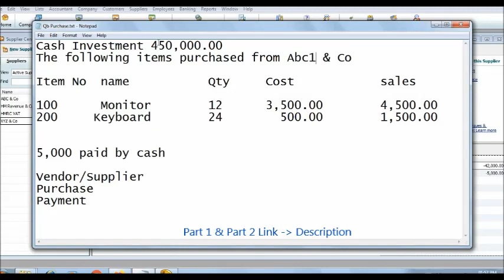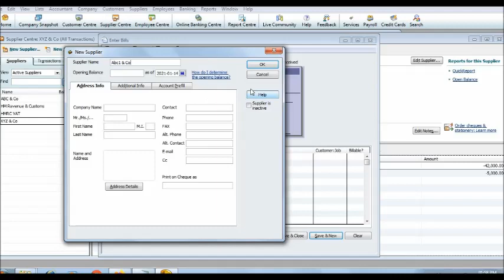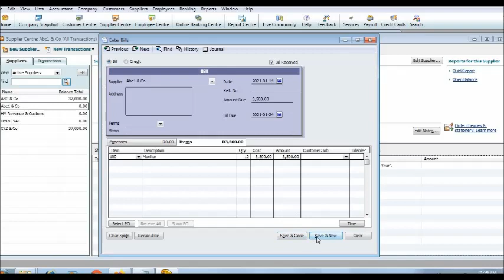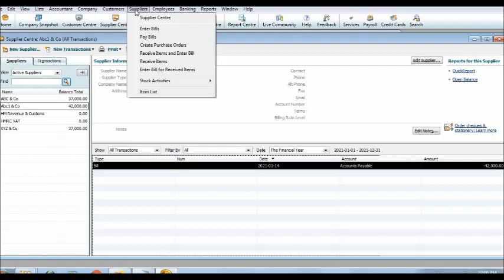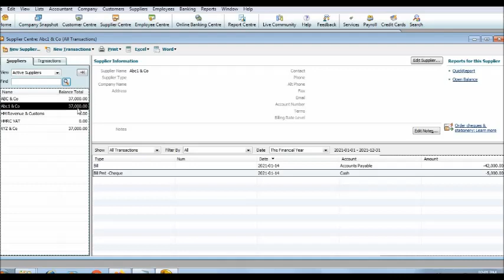Quickbooks Tutorial in Tamil: Supplier, Purchase and Payments | Full Course | Part 3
Quickbooks Tutorial in Tamil: Supplier/Vendor, Purchase and Payments | Full Course | Part 3